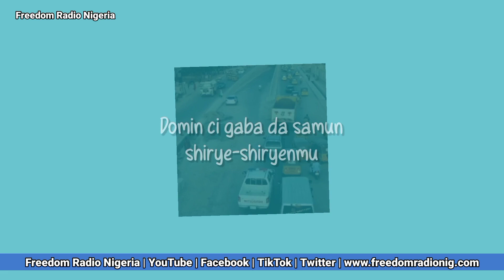Musaffar Alkur'ani tare da Gwani Mai Sittin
Barka da Jumu'a, kuma Albarkacin wannan rana ga Musaffar Alƙur'ani mai girma tare da Gwani Ibrahim Mai Sittin.